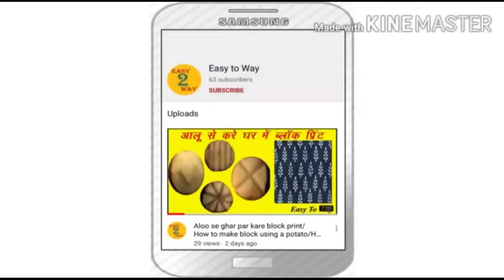Old Jeans Reuse Method ✌️/ How To Make Reuse Old Jeans Into Hand Bag..................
Hello friends,

Friends aaj  is video me Mai fir se aapko new idea Dene wali hu old jeans ko reuse Karne ke liye. Video pasand aaye to video ko 👍👍👍 Kare or friends & family members ko share jarur kare.

Old Jeans ko reuse karte huye aaj Mai aapko is purani jeans se hand bag banana bataougi to chaliye video start karte hai.

Note: friends yadi aapne 🔔🔔 button ko on nahi kiya hai to use on kar lijiye isse Meri aane wali video ka notification aapko sabse pahle mil jayega.

Other link#